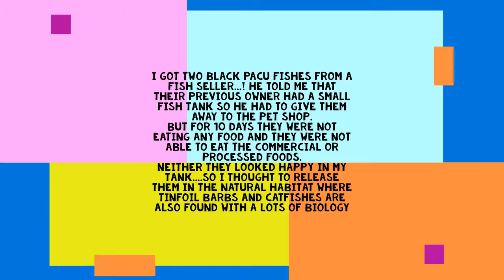RELEASING DEADLY PIRANHA INTO THE WILD || ALL IN ONE VLOGS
hi guys. i am back with another video
today i just released two deadly fishes into the wild in their natural habitat